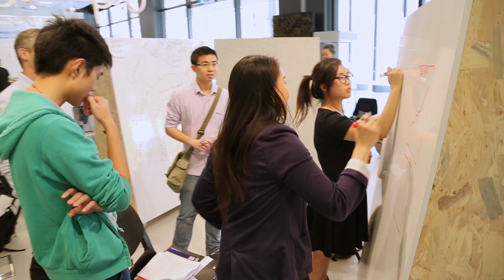Check out the MCIC at UNSW and find a better way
UNSW President and Vice-Chancellor Professor Ian Jacobs welcomes students to the newly opened Michael Crouch Innovation Centre. Are you an innovator?

UNSWTV is the official channel of UNSW Australia (the University of New South Wales), a powerhouse of cutting-edge research and teaching in the Asia-Pacific based in Sydney.